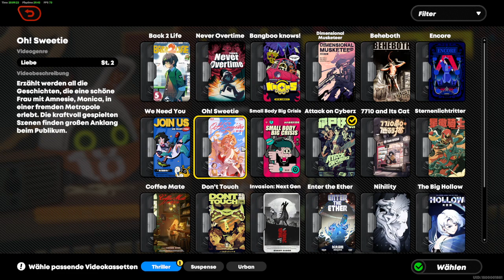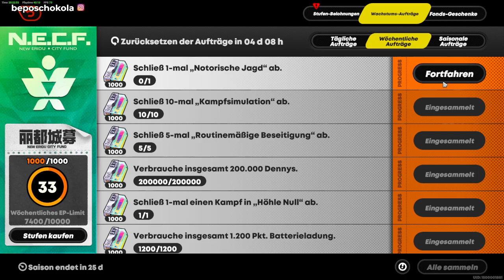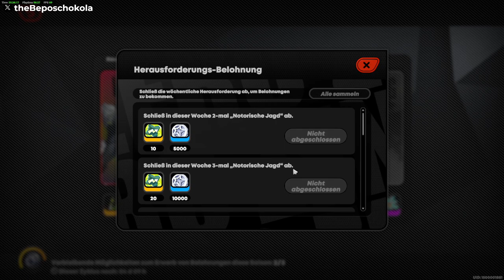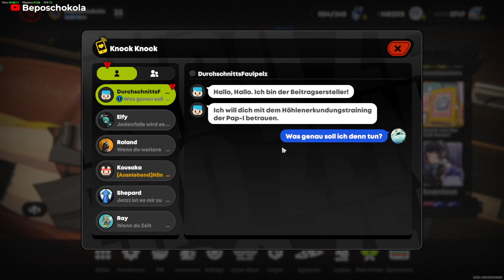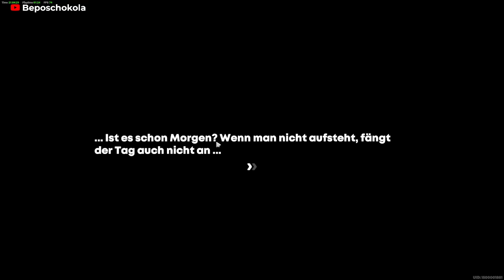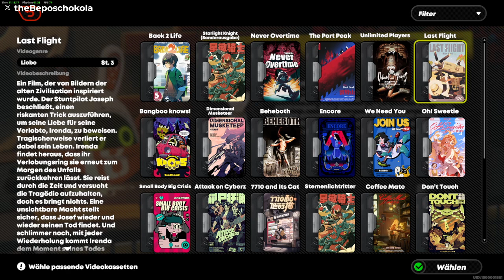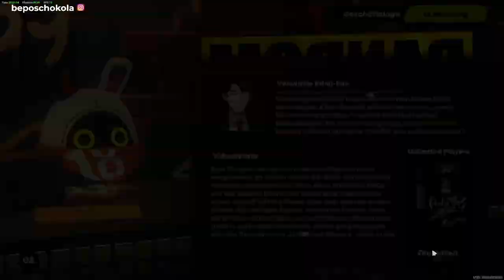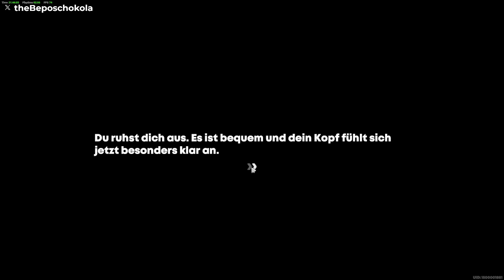Let's play Zenless Zone Zero Part #13